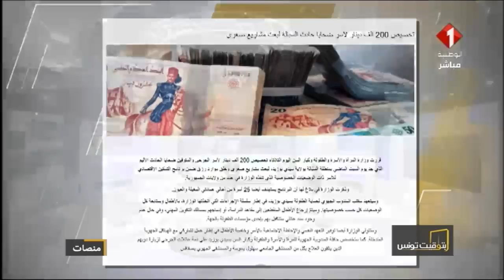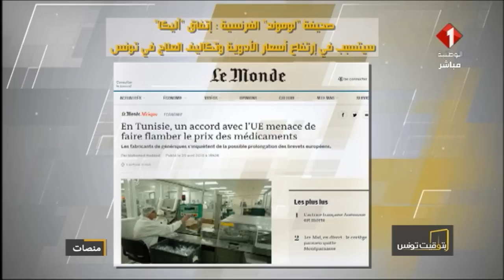برنامج بتوقيت تونس ليوم 01 / 05 / 2019 | المستجدات الوطنية والدولية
برنامج بتوقيت تونس | المستجدات الوطنية والدولية